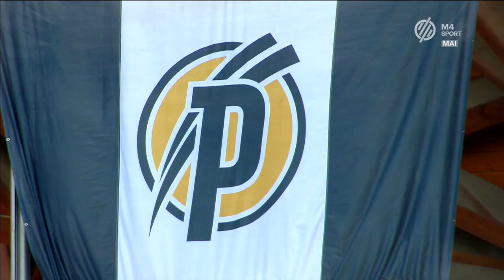NB I. 27.forduló: Puskás Akadémia–Mezőkövesd 2–0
A Mezőkövesd tizenhárom veretlenül megvívott bajnoki után kapott ki ismét.